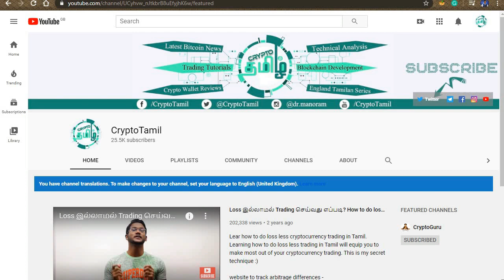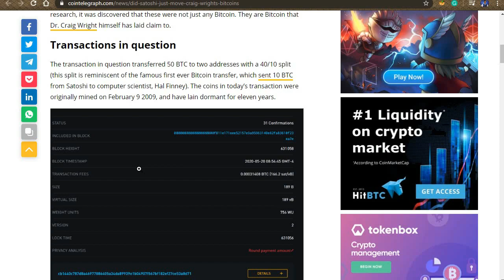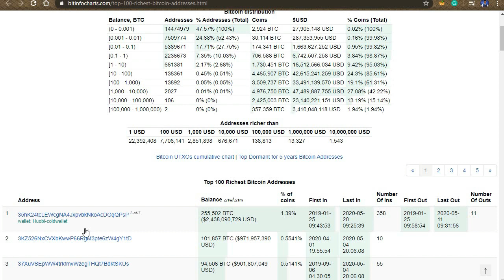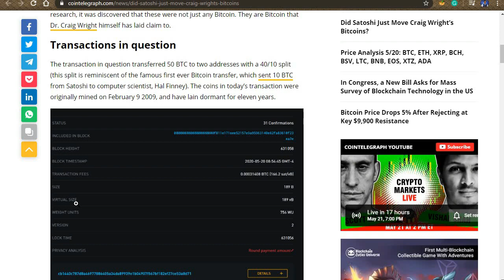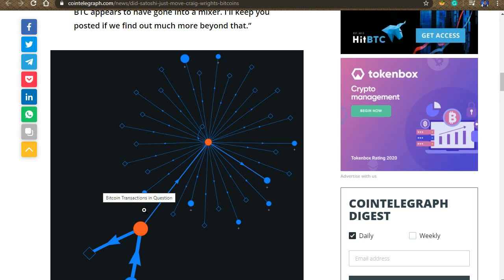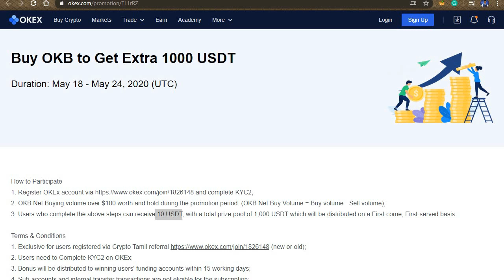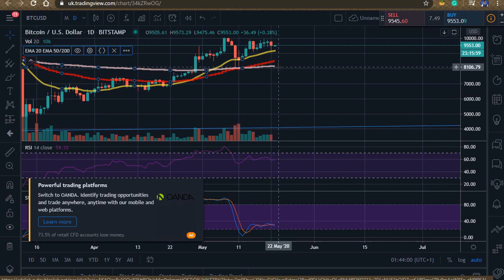Did Satoshi Nakamoto made a transfer Bitcoin Next Move CryptoTamil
In this video, I have explained about the Recent movement of 50BTC from one of the early miner addresses which can possibly be one of Satoshi Nakamoto Bitcoin address. Also, OKEx is giving away 10$ for each registration if certain conditions are met. Finally, I ended the video with BTC's possible next move.

5. LocalBitcoins (Peer to Peer)
6. Paxful (Peer to Peer)

1.

●▬▬▬▬▬▬▬▬▬▬▬Community▬▬▬▬▬▬▬▬▬▬▬●
USDT-TRC20 -  TKWVLUgkLZ4VWPextUFmK1q4cQgBrgRpPM
USDT-ERC20 - 0xdc0ecd1a1718139dfa80b0ed8e47dfe97b71f318
Tron - TKWVLUgkLZ4VWPextUFmK1q4cQgBrgRpPM